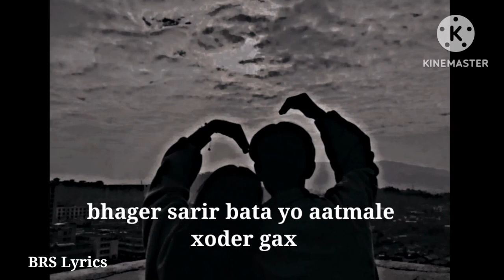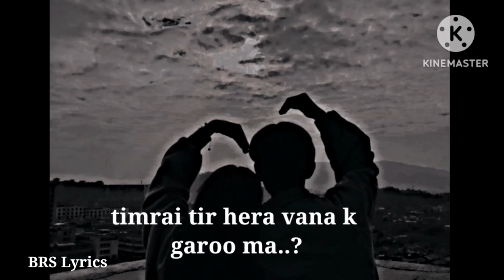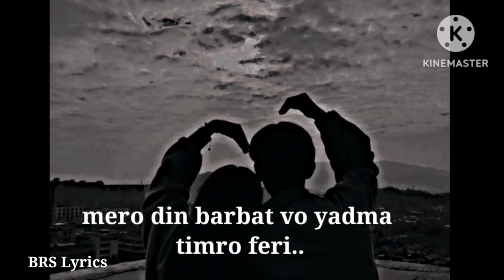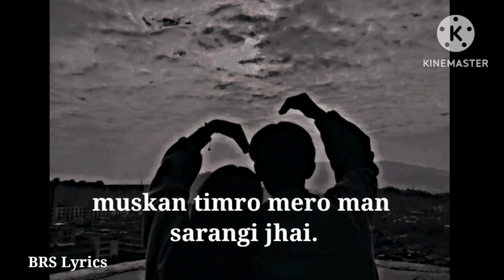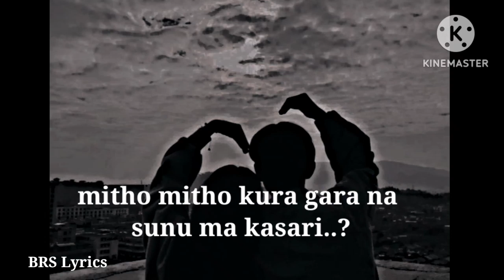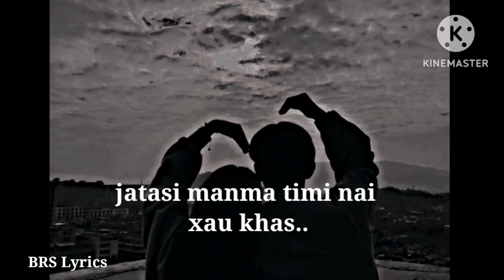udi udi man bhagna thalyo -||sushant kc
a beautiful song by most popular  singer sushant kc being  a trending no.1 @SushantKC @brslyrics5370